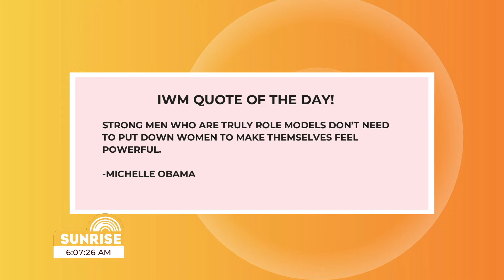Looks Like Tami Forgot To Get Out Of Bed | Sunrise March 15, 2024 | CVMTV